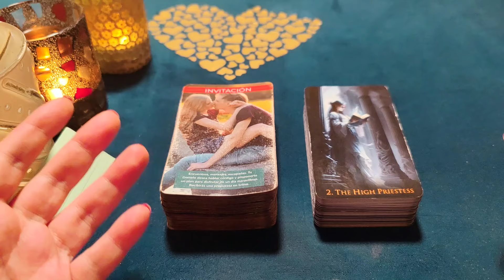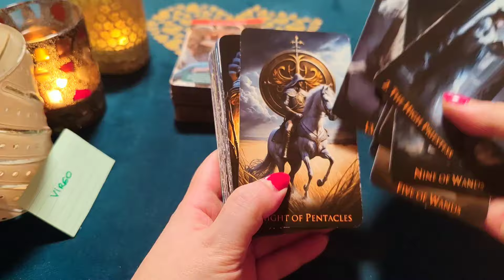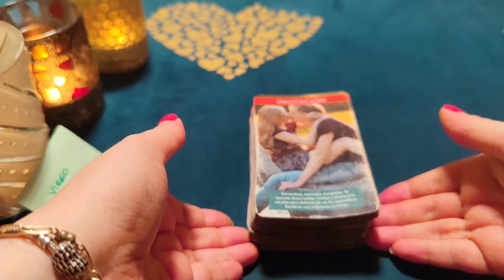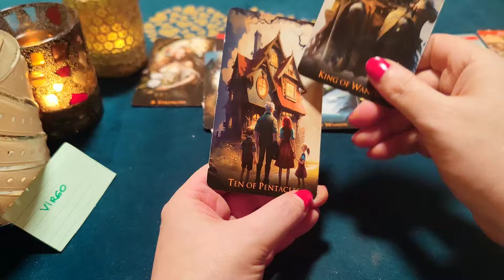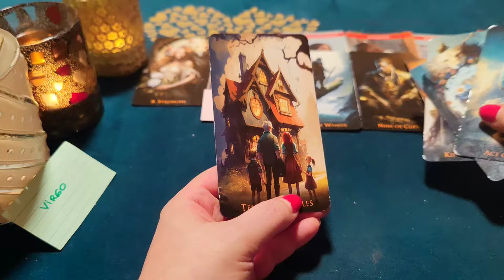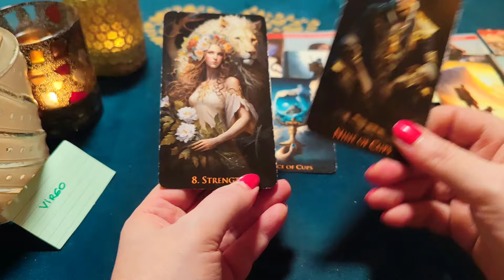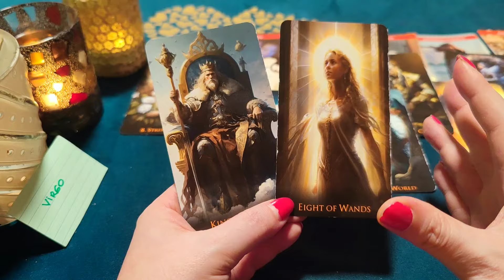VIRGO ♍ TE BASTA MI PERDÓN Y QUE TE AME MÁS QUE A NADIE? HORÓSCOPO VIRGO AMOR MAYO 2024❤️